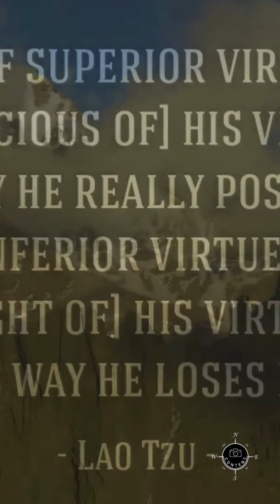Unlocking the Hidden Meaning of Wuwe What You Never Knew!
Unlock the hidden meaning of Wuwe and discover what you never knew in this enlightening video. Dive into the depths of this ancient Chinese concept and explore its profound wisdom. Learn how Wuwe can bring balance, harmony, and effortless action into your life. Join us on this transformative journey as we unravel the secrets of Wuwe and its application in modern times.